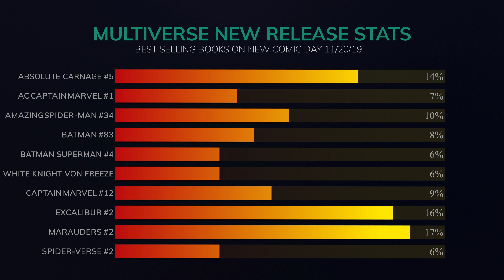Best-Selling Comics Week of 11/20/2019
Let's take a look at the Top 10 Best Selling comic books from last week beginning with New Comic Book Day on 11/20/2019:

#1 - Excalibur #2
#2 - Marauders #2
#3 - Absolute Carnage #5
#4 - Amazing Spider-Man #34
#5 - Batman Superman #4
#6 - Annihilation Scourge Alpha #1
#7 - Batman #83
#8 - Captain Marvel #12
#9 - Spider-Verse #2
#10 - Batman White Knight Presents Von Freeze #1

The percentages measure what percentage of the Top 10 total sales belong to that particular book.